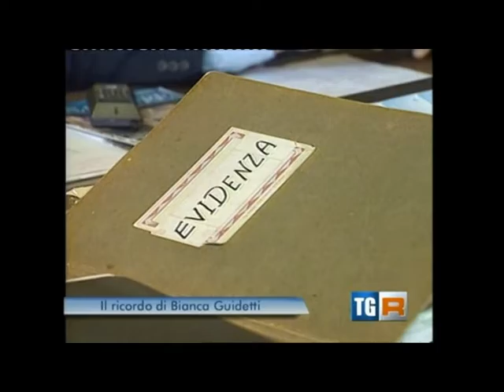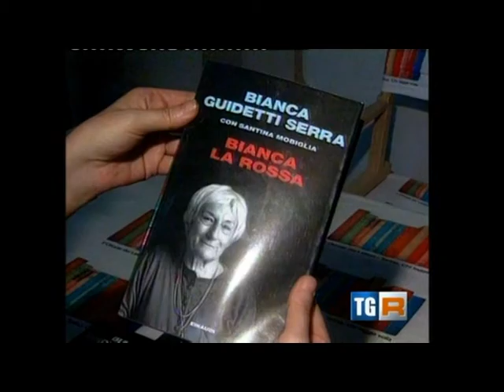TG R del 24-GIU-2014 ore 1930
TG R del 24-GIU-2014 ore 1930. Ricordando Bianca Guidetti Serra ex Partigiana, ma non solo.